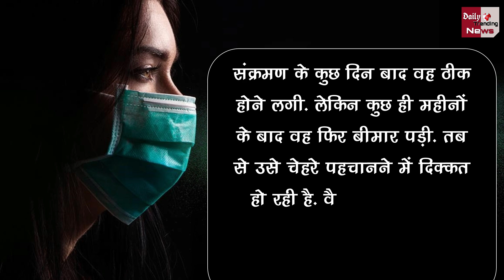कोरोना संक्रमित लोगों में दिख रहा नया लक्षण... चेहरा पहचानने में हो रही दिक्कत !!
New Symptom Seen In Corona Infected People Difficulty In Recognizing Face | Covid 19 Making People Unable To Recognize Faces | Corona New Symptoms Found | Corona Virus Latest News And Updates

EDITOR ► POP